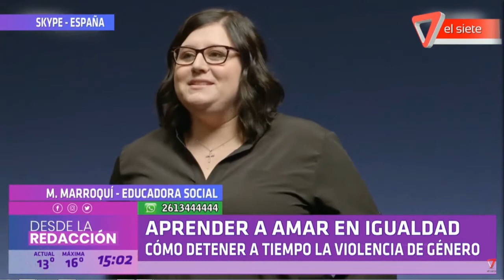MARIANA MARROQUI (EDUCADORA SOCIAL)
Conoceremos la historia de una española que ha sufrido de todo. A ella le pegaron, la quemaron, la violaron, la dejaron en un descampado, la asfixiaron, la insultaron y la humillaron.  Sin embargo, después de unos años, pudo salir adelante y hoy es motivadora y habla acerca del amor. Su testimonio es emocionante.